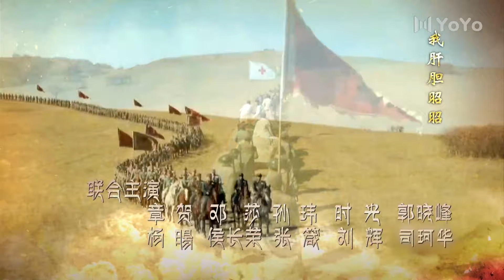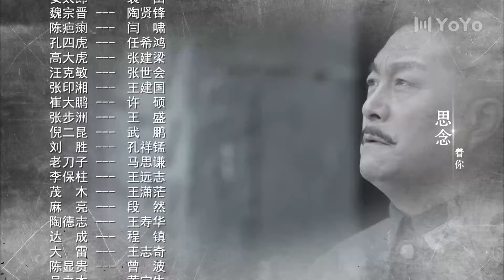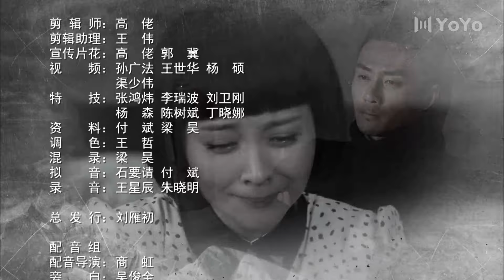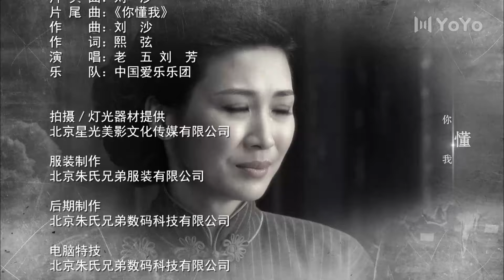【2024抗战剧集】英雄吉鸿昌 第17集 | 为了救助周边百姓，将军决定成立医院！谍战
剧名：英雄吉鸿昌
主演：侯勇、童蕾、章贺、邓莎、杜志国
剧情介绍：1931年九一八事件之后,民声鼎沸,抗日呼声日益高涨。以冯玉祥、吉鸿昌为首的西北军将领，和中共华北政保局吴成方多次磋商，酝酿在张家口成立抗日同盟军。在此过程中，吉鸿昌在共产党人的影响下，加入了共产党，并且成为同盟军的领袖人物之一。华北抗日几成燎原之势，得到全国军民的拥护和支持，军队扩大到十几万人。面对这样的势态，蒋介石和日本人勾结，对同盟军进行围剿。致使抗日同盟军限于内外交困，腹背受敌的局面之中，最终失败。吉鸿昌没有放弃抗日救国的努力，遁入天津租界，积极筹划成立反法西斯联盟。不幸于1934年被军统特务击伤抓捕，多方营救无果，壮烈就义于11月24日。